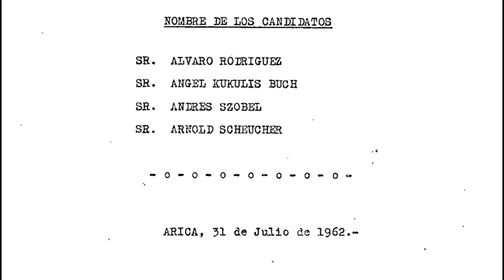CChC Arica 60 años